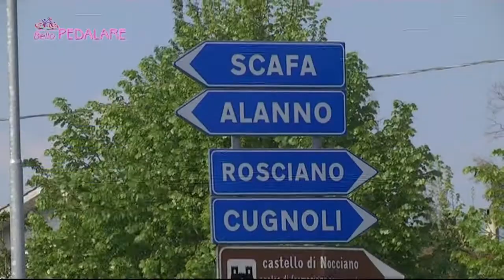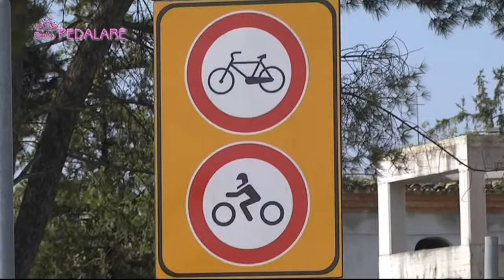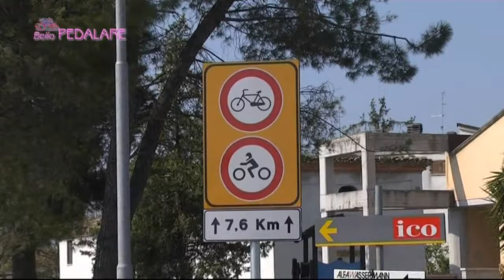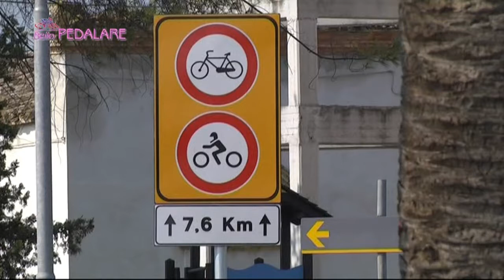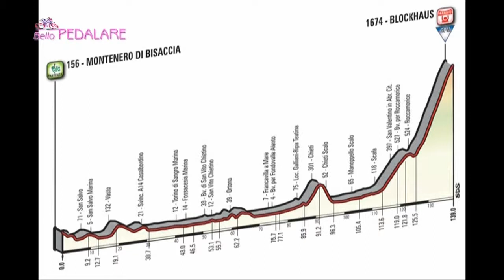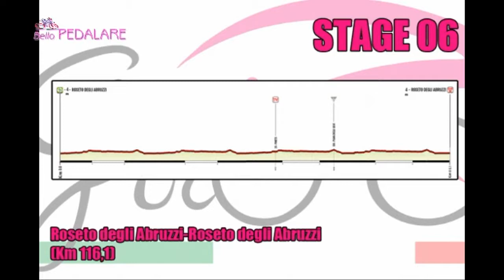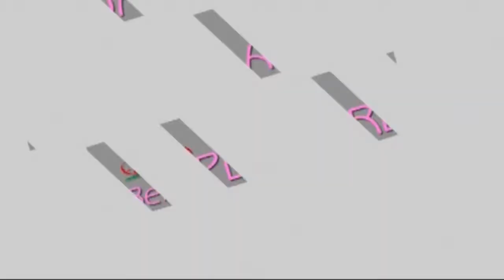Bello Pedalare del 12/04/2017